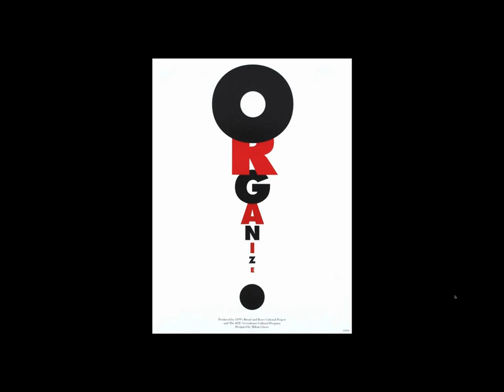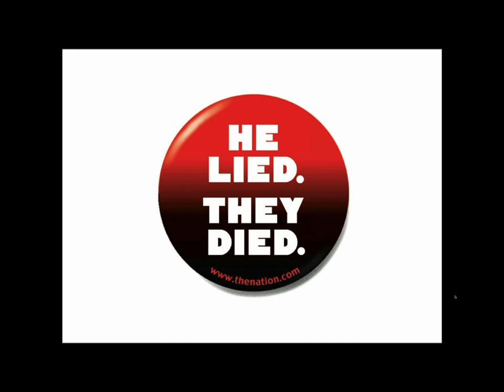The Design of Dissent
In this preview from The Design of Dissent, take a look at graphic work over the decades that designers have created as a result of social and political unrest. for access to the full-length version of this design tutorial.